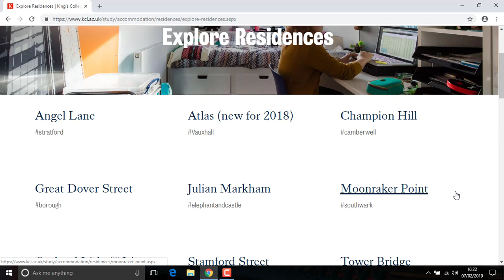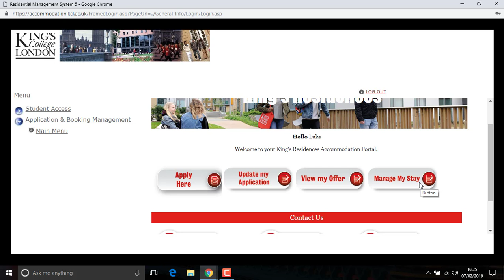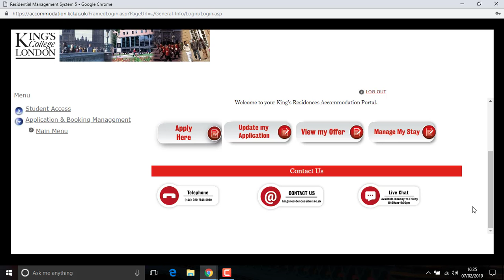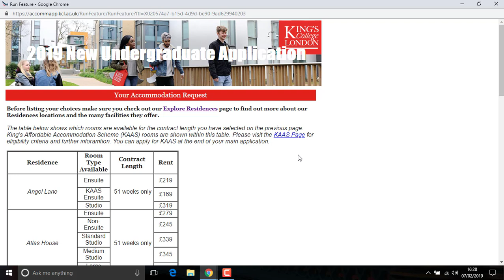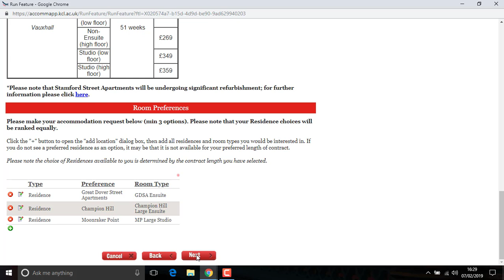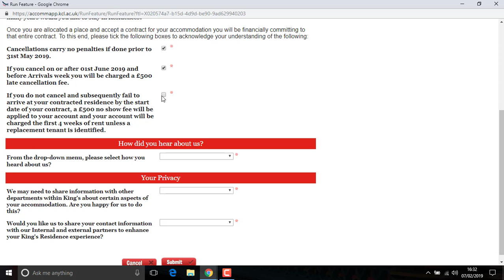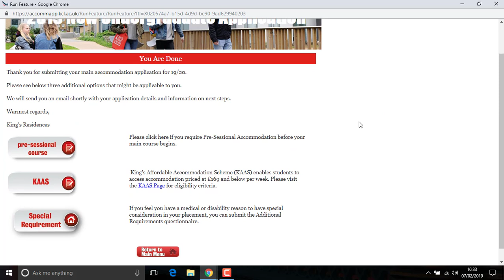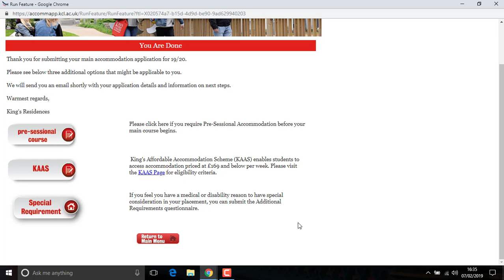King's Residences UG Mandarin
King's Residences undergraduate Application Video 2019 - Mandarin